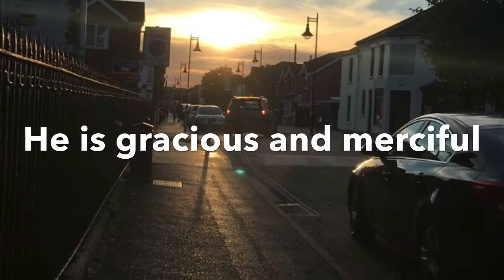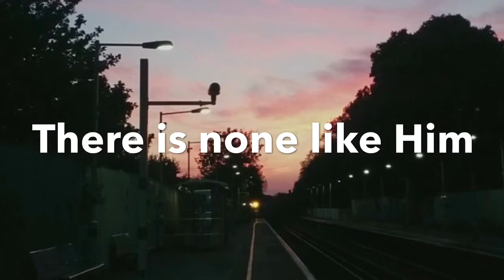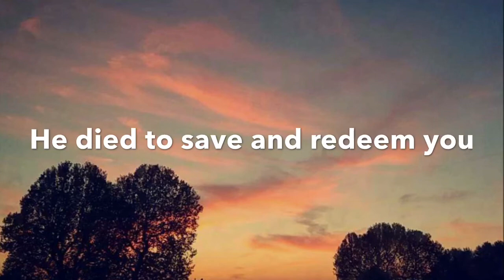Do You Know God? (Christian Spoken Word)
Hello everyone,
Today I am sharing with you another spoken word poem. Hope you are encouraged by it.
"Those who know their God shall be strong and do exploits."
-Daniel 11:32

God bless.
Joanny :)